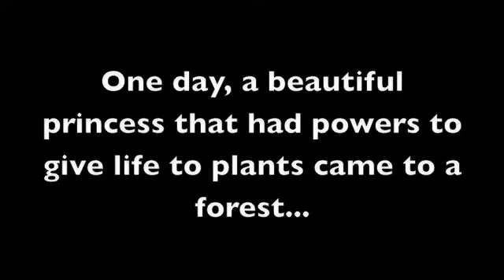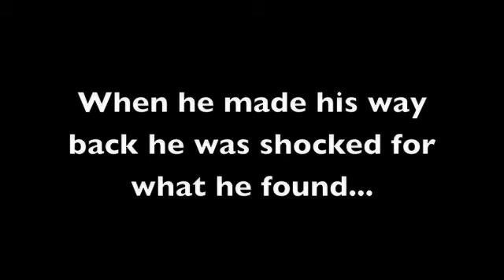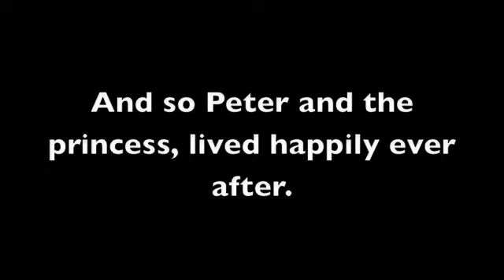The princess of life... (ourworld youtube vid)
My first ourworld video :P
(Total time of making video: 20 mins exactly)
A man go's through a life-threateding journey to save a princess..

This is the winning video for the ourworld youtube contest